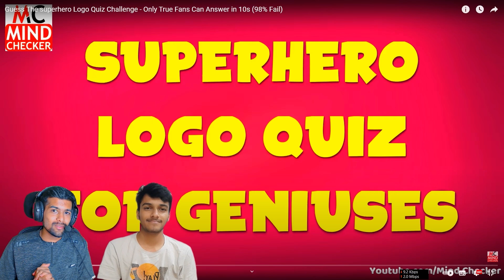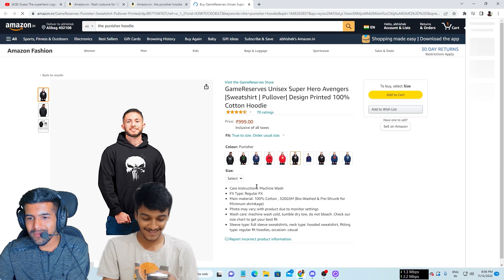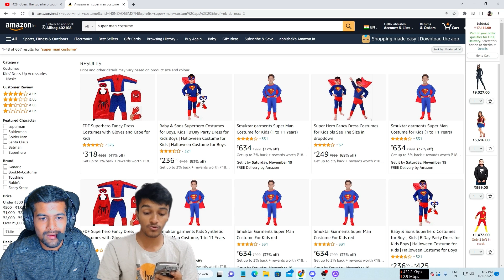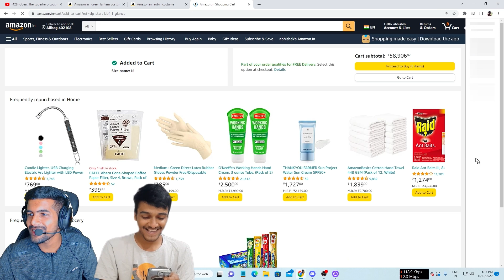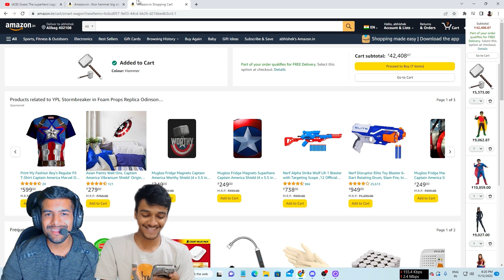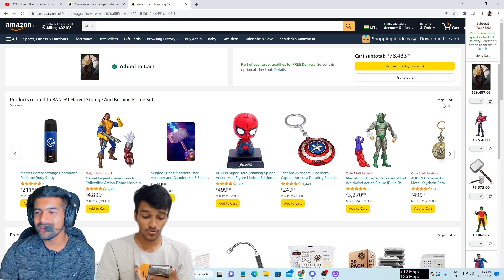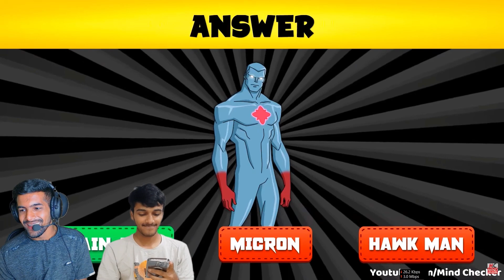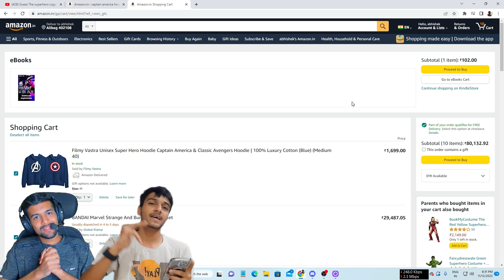Guess The Super Hero Logo 🦸‍♂️ & I'll Buy Its Costumes 💵 Amazon Scammed Me 😭 -50,000 Rs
1.Garena Free Fire Indonesia Live
2.Garena Free Fire Brazil Live
3.Garena Free Fire Brasil Live
4.Garena Free Fire India Live
5.Garena Free Fire Singapore Live
6.Garena Free Fire Thailand Live

Freefire Max
gta 5
playstation 4
ps2
gameboy
ps2 games
connect 4

garena games
ff diamond

1 :- How To Get Dj Alok Character In Free
2 :- How To Get Dj Alok Character In Gold
3 :- How To Get Alok Character In Free
4 :- How To Get Free Dj Alok Character
5 :- Get Free Dj Alok Character In Free Fire